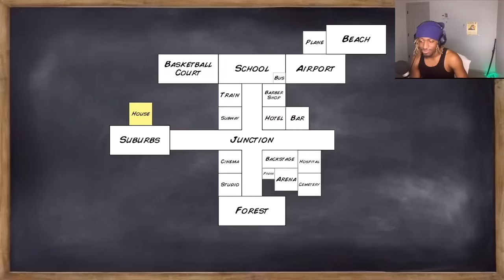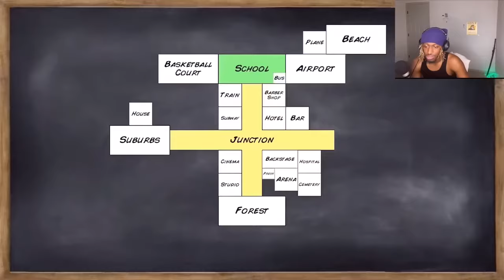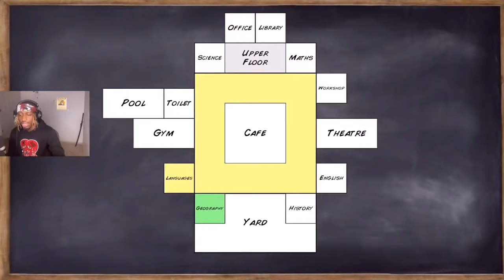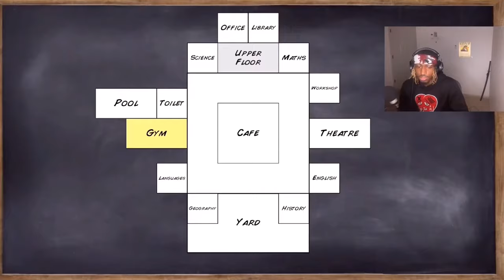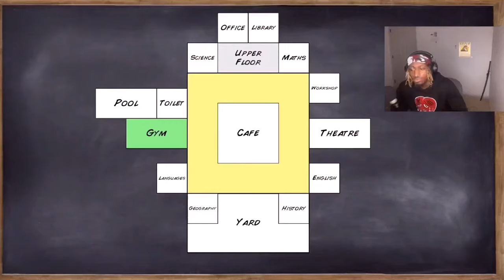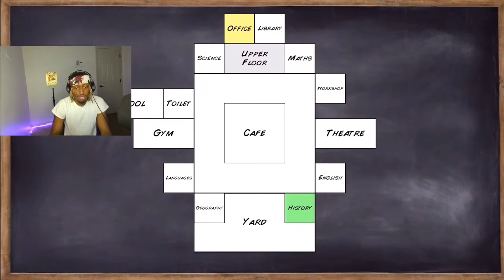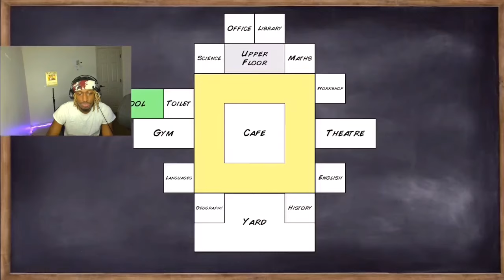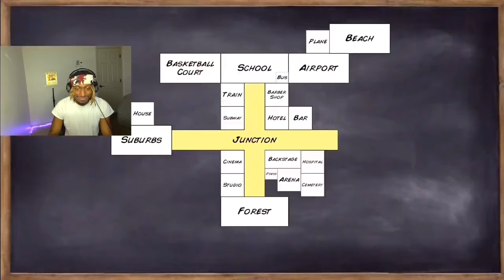The Sad Life Of Lil Marco… | Old School The Movie